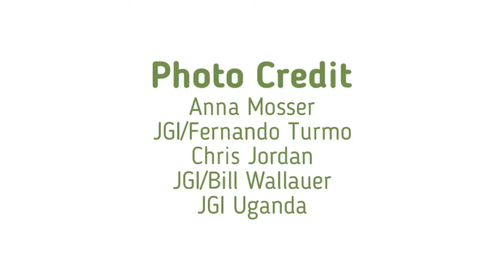The Forest Is Calling 2019 German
Bis 2020 werden etwa 3,6 Milliarden Smartphones weltweit im Umlauf sein. Dadurch, dass Mobiltelefone durchschnittlich nur noch 2 Jahre genutzt werden, steigt die Anzahl jener Geräte, die zwar funktionsfähig sind, aber nicht mehr verwendet werden, drastisch an. 99% der Materialien könnten zurückgewonnen werden, wenn mobile Geräte ordnungsgemäß und zeitgerecht recycelt werden. Zum internationalen Handy-Recycling Tag am 26. Februar 2019 ruft das Jane Goodall Institut daher global dazu auf Handys nicht nur länger zu benützen, sondern diese auch zu recyceln – das hat nämlich eine doppelte Wirkung: die Geräte landen einerseits nicht mehr in Schubladen bzw. im Restmüll und andererseits hat die Wiederverwertung der Materialien den gleichen positiven Effekt für die Umwelt.